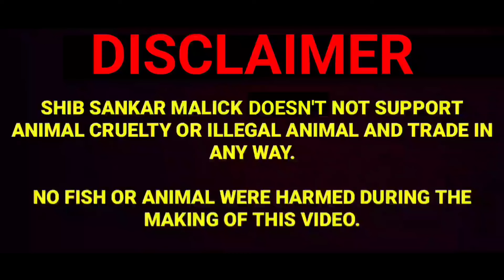RECENT ANKURHATI FISH MARKET PRICE | ANKURHATI PET MARKET | GALIFF STREET FISH MARKET PRICE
Betta fish price
Betta fish farm
Betta fish sellar
Betta fish breeding esey
Betta fish breeding step by step
Betta fish breeding at home
How to breed betta fish
Betta breeding
Guppy fish breeding setup
Guppy fish food
Guppy fish baby
Guppy fish price
Galiff street fish market
galiff street price
Shib sankar malick hd vlog unofficial